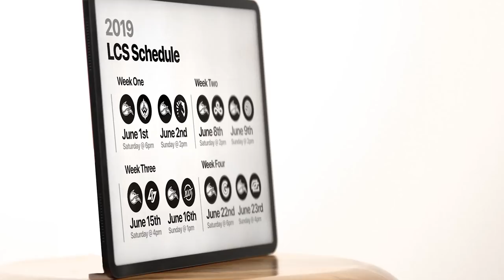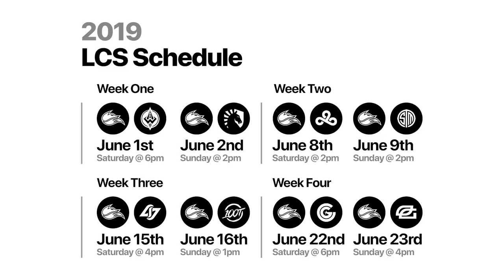Official 2019 LCS Summer Split Schedule Announcement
Say hello to schedule, Echo Fox's newest product for the 2019 LCS Summer Split.

The full 2019 LCS schedule is available on watch.lolesports.com

Produced, Written, Directed and Shot by Brett Shumway, Brandon Scullion, Matt Beeby, Charlie Siers, John George IV
Edited by Matt Beeby
Assistant Editor Charlie Siers